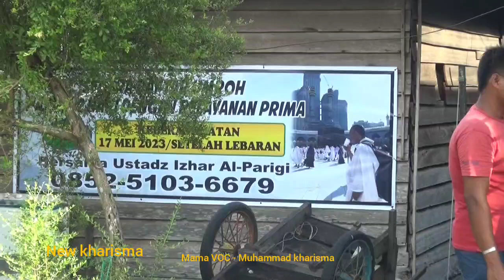mama voc- Muhammad.kharisma